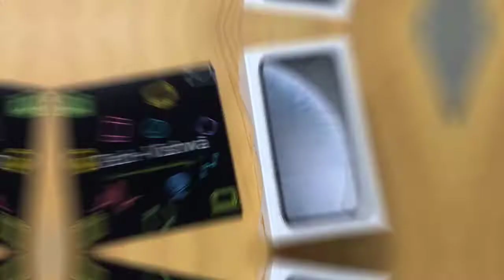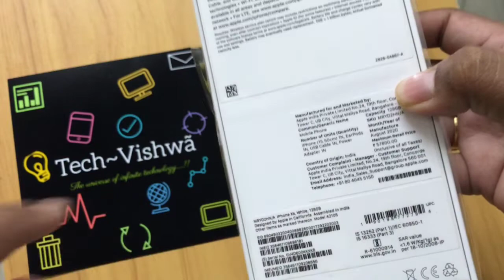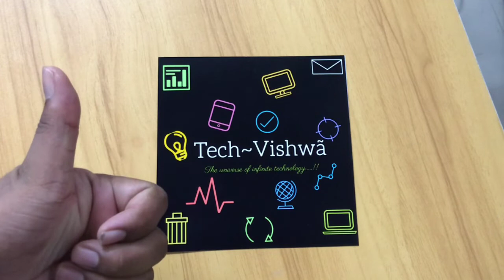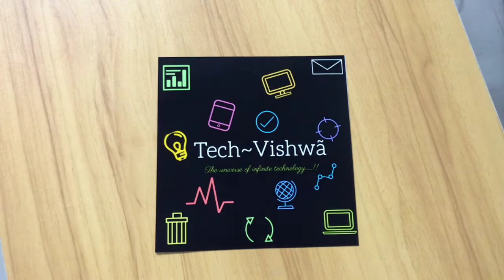Iphone Xr.....!! 128 gb ...!! Fun unboxing...😘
Hi Friends,

I hope everyone is doing fine at home. Iphone have launched its Xr in past few years but this is coming now in very incredible pricing this big billion days on flipkart.

 Today we are doing fun unboxing of this phone and checking what Apple is offering through this product and what is good , bad or can be better in this product for customers like us in India.

Vishwajeet
Tech~Vishwa